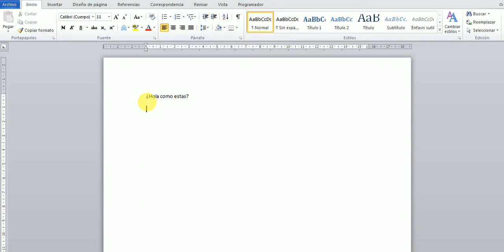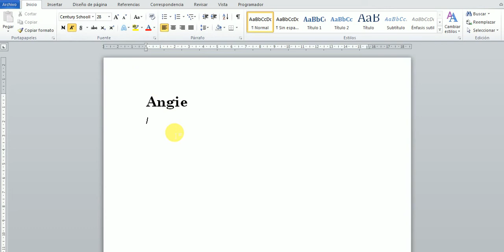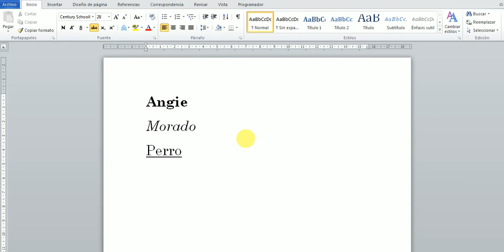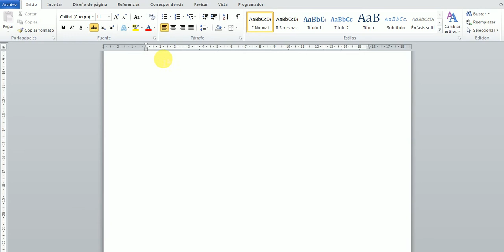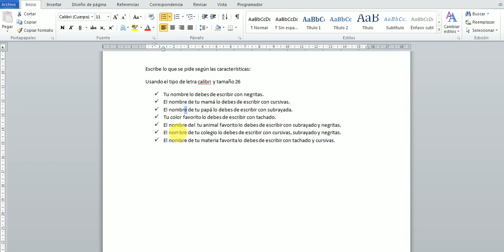NEGRITAS, CURSIVAS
clase 21 de Abril